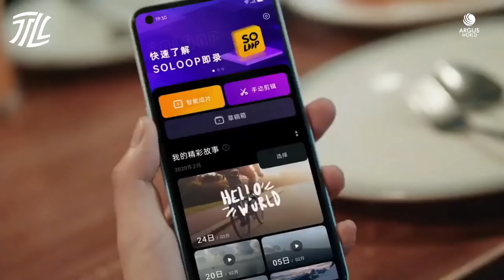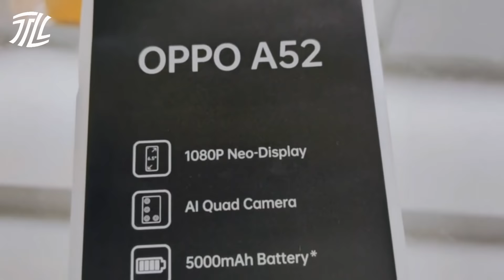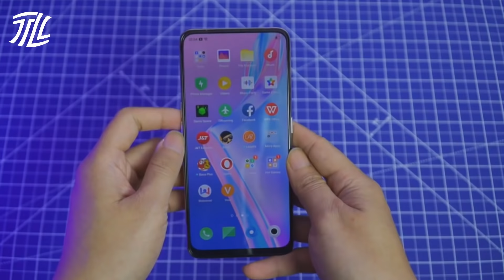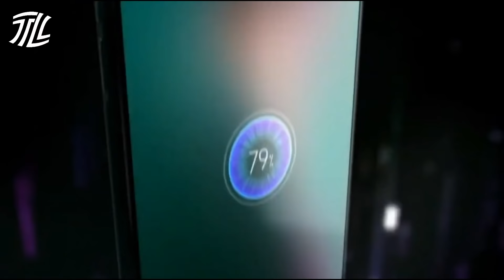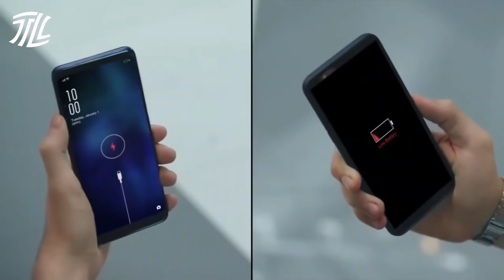4 HP OPPO TERBAIK RAM 6GB TERMURAH TAHUN 2020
Rekomendasi HP Oppo terbaik harga murah dengan ram tinggi 6GB serta memiliki kamera resolusi tinggi.

Mau cetak casing HP dengan gambar kesukaanmu?